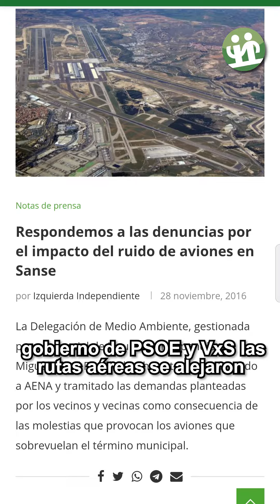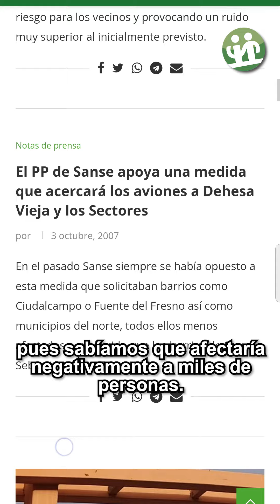El ruido de los aviones en Sanse … “Son Lentejas”.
Esto decía el anterior alcalde del PSOE, el Sr. Narciso Romero, lo que no decía era que esas lentejas las había cocinado él.

Ahora, informes de AENA confirman que fue el anterior gobierno de PSOE y VxS quien pidió que las rutas aéreas se alejaran de la urbanización Fuente el Fresno, donde el ex alcalde vive, para acercar los aviones a Dehesa Vieja, Tempranales o La Granjilla.

Por eso hemos pedido al nuevo gobierno local que exija volver a la ruta anterior, porque el ruido constante es una cuestión de salud